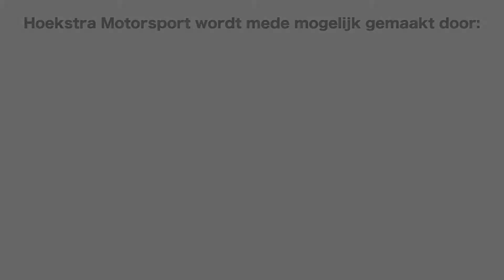Onboard Hellendoorn Rally 2018 KP8 Mageleresch Hoekstra Motorsport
Hoekstra Motorsport with Volvo 242 Turbo.
Hellendoorn Rally 2018 Equipe: Duco Hoekstra & Jessica Bosscha Like “Hoekstra Motorsport” on FaceBook!